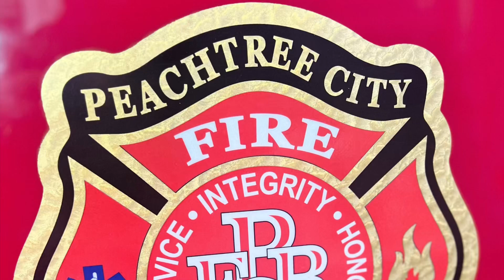Peachtree City Fire Rescue visits First Baptist Peachtree City September 28 , 2022